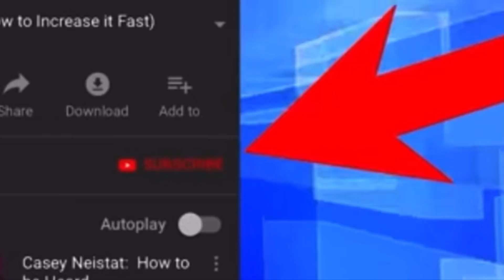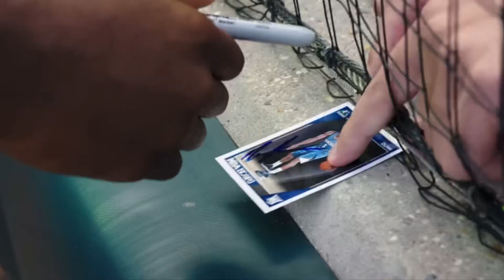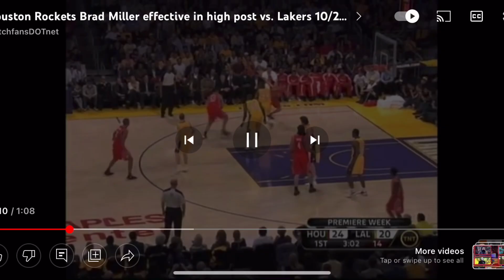Where are They Now? (Chicago Bulls Edition) Part 4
Today I’ll Be Talking About The Careers Of Kris Dunn & Brad Miller